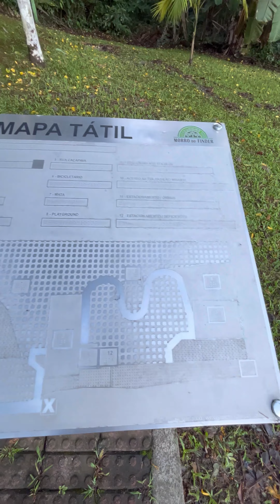Trilha secreta no FINDER